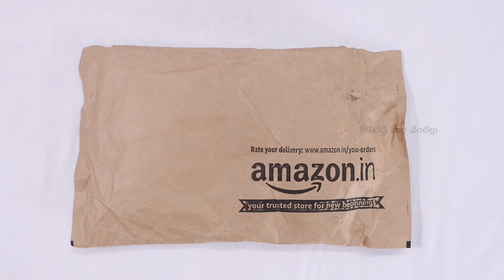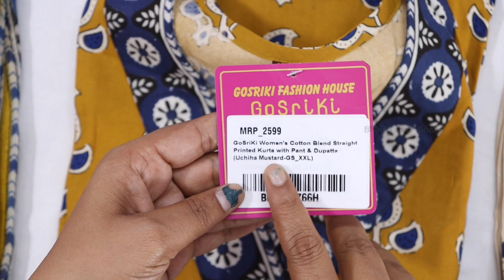Beautiful Rayon Blend Kurta Set Unboxing&Review in Telugu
హాయ్ ఫ్రెండ్స్ ఈ రోజు dasarafestivalsale amazon Women's Beautiful GoSriKi Rayon Blend Straight Printed Kurta with Pant & Dupatta Kurta Set Dress Unboxing&Review in Telugu || చూద్దాం. ఈ వీడియో మీకు నచ్చినట్లయితే లైక్, షేర్ మరియు ఛానల్ ని సబ్స్క్రయిబ్ చేసుకోండి . ధన్యవాదములు

My Gear:-